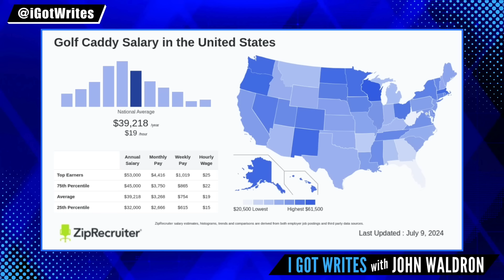🚨Major REPUBLICAN pledges SUPPORT to HARRIS after Trump's DISASTER speech!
Donald Trump's campaign is OVER as more and more republicans realize HE CAN'T WIN! Polls show OVERWHELMING support for Harris and Walz as Trump's BIZARRE BEHAVIOR turns off GOP leaders who turn their focus on 2028.

Help keep my show (and democracy) alive if you can afford a contribution

John Waldron has performed stand-up comedy for over thirty years.

 His song parodies have been featured on The Howard Stern Show.

senate races
political campaign
campaign advertising
political advertising
Roger Stone
Steve Bannon
Clarence Thomas
Project 2025
2024 Election